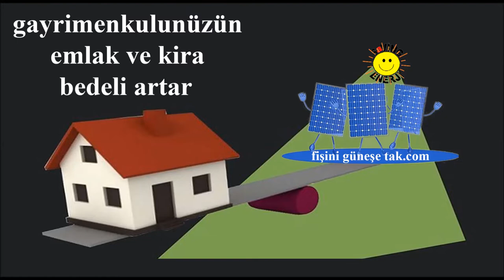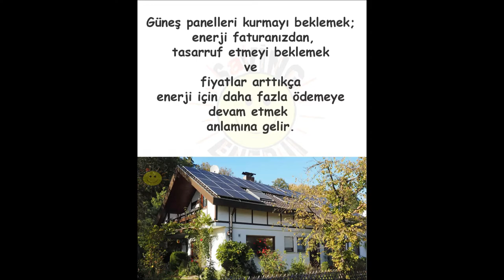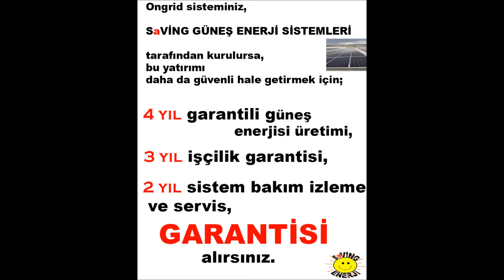Şimdi güneş panelleri almalı mıyım yoksa beklemeli miyim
fişini güneşe tak
Şimdi güneş panelleri almalı mıyım yoksa beklemeli miyim? Bir ev, işyeri sahibi olarak, mülkünüze güneş panelleri kurmak, onlarca yıl boyunca enerji maliyetlerinizden tasarruf etmenin harika bir yoludur. 2010’dan bu yana güneş enerjisi ekipmanlarının maliyetindeki %70’lik hızlı düşüş nedeniyle, Amerika genelinde 10 milyondan fazla ev, şimdi evlerde, işyerlerinde ve büyük ölçekli güneş projelerinden gelen güneş fotovoltaik panelleri tarafından desteklenmektedir.
şimdi güneş panelleri almak mı yoksa fiyatlar daha da düşene kadar beklemek mi daha iyi?
Güneş panelleri ucuzlar mı, 2000 yılında watt başına 12 doların üzerinde olan fiyatların 2019’da watt başına ortalama 3,82 dolara  kadar düştüğü göz önüne alındığında, bu adil bir soru . Son yıllardaki maliyet düşüşlerine bakıldığında, güneş fotovoltaik (PV) modülleri birkaç yıl içinde ucuzlamak beklenebilir. Gerçekten de, ithal güneş enerjisi ekipmanlarındaki 2018 fiyat tarifeleri gibi diğer bazı engellere rağmen son yirmi yılda fiyat eğrisi düşüyor.
Örneğin, bir PV sistemi satın almak için üç yıl beklediğinizi ve ABD dolarına ve ithal ürünlere endeksli güneş enerjisi maliyetlerinin; yılda yüzde iki oranında azaldığını %2 ve standart bir 15.000 ABD Doları tutarındaki sistemin maliyetini üçüncü yılda 14.100 ABD Dolarına düşürdüğünü varsayalım. Beklediğiniz her yıl için güneş enerjisi kurulum maliyetlerinden 300$ tasarruf edersiniz .
 Ancak , ilk yıldan başlayarak kurulumun ömrü boyunca güneş enerjisinin size ne kadar tasarruf sağlayacağı seçeneğini düşündünüz mü?

Bu yıl güneş enerjisine geçmeniz için 4 neden
Güneş panelleri kurmayı beklemek, enerji faturanızdan tasarruf etmeyi beklemek ve fiyatlar arttıkça bu enerji için daha fazla ödemeye devam etmek anlamına gelir.
2022’de konut elektrik fiyatı 2021 yılına kıyasla ortalama en az %100 artış gösterdi.
2019’da, mesken aboneliği ortalama elektrik faturası ayda 195,3 tl veya yılda yaklaşık 2.343,6 tl idi.
Bu faturayı tamamen dengelemek için yeterli güç üreten bir fotovoltaik güneş enerjisi sistemi kuracak olsaydınız, birinci yılda 2.343,6 tl tasarruf etmiş olursunuz. Her yıl ortalama %15’lik bir artışla, ikinci yılda tasarruflarınız 2.695,1 a yükselir ve 3 yılda yıllık tasarruflarınızda 3,099,3’a ulaşır.
%100 lük bir elektrik fiyat artışı sonrası yukarıda yaptığımız hesap günümüz şartlarında iki katına çıkmış , artış oranıda hergeçen gün devam etmektedir.
Unutmayın, güneş enerjisine geçmek için üç yıl beklemekten kaynaklanan enerji fiyatındaki toplam maliyet tasarrufu 900 dolara çıktı. Şimdi eviniz için güneş panelleri alarak bu rakam birinci yılda gölgede kalacaktı. Artan enerji maliyetini ödemekten kaçındığınız için, tasarruflar üçüncü yılda neredeyse iki katına çıkacak ve zamanla büyümeye devam edecektir. Ve bu, şu anda eviniz, işyeriniziçin güneş panelleri almak için iyi bir neden .

Güneş paneli fiyatları tüm zamanların en düşük seviyesinde
Devlet teşvikleri ve küresel olarak genişleyen üretimin bir sonucu olarak onlarca yıllık maliyet düşüşlerinden sonra, güneş enerjisi modülleri ve panelleri artık hiç olmadığı kadar ucuz.
Örneğin, 1977’de güneş panelleri watt başına 96.67 $’a mal olurken 2020’nin sonlarında güneş panelleri watt başına 0.52 $’a düştü
Bununla birlikte, güneş panelleri ve modülleri için amansız bir şekilde fiyatları düşürme eğilimi azalmadan devam etmeyebilir. Güneş enerjisi endüstrisi artan maliyetlerle karşı karşıya kalabilir. Fiyatların şu anda düşük seviyelerde olması ve teşviklerin azalması veya aşamalı olarak kaldırılması ihtimali ile bu, daha fazla beklemek yerine şimdi güneş enerjisine geçmek için bir neden daha.
Konut güneş enerjisinin popülaritesi arttıkça devlet teşvikleri azalacak
Ülke düzeyinde güneş enerjisi için çok sayıda devlet teşviki, önümüzdeki yıllarda tamamen azalacak veya aşamalı olarak kaldırılacaktır. Bu programları kaçırmanın bir sonucu olarak güneş panelleri için önemli ölçüde daha fazla ödeme yapabilirsiniz.
Güneş enerjisi teşvikleri
Ülkelerin güneş enerjisine konut geçişi konusunda teşvik sunmalarının temel nedeni, yerel güneş enerjisi endüstrisini desteklemektir. Daha fazla müşteri yenilenebilir enerji geçişine katılmaya karar verdikçe bu programlar aşamalı olarak kullanımdan kaldırılmaya başlar. Ülke düzeyindeki birçok güneş enerjisi indirim programı şu anda azalmakta veya yakında sona ermektedir.
Bir solar PV sistemi kurmanın evinizin değerini arttırdığı kanıtlanmıştır
Evinizin çatısına bir güneş paneli yerleştirmek, 25 yıl veya daha fazla geleceğe bakmayı veya panellerin ne kadar süreyle yerinde kalacağını içeren önemli bir karardır. Birçok sözleşme de 25 yıllık bir zaman çizelgesinde oluşturulur.